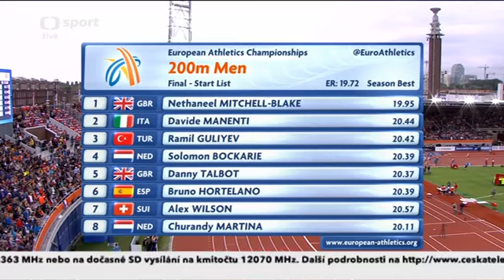203 Churandy Martina 20 37 Men's 200m FINAL HD European Athletics Championships Amsterdam 2016